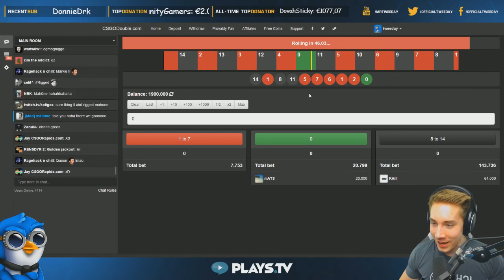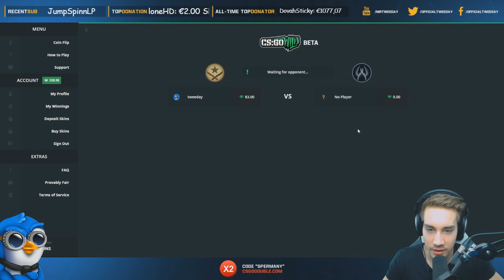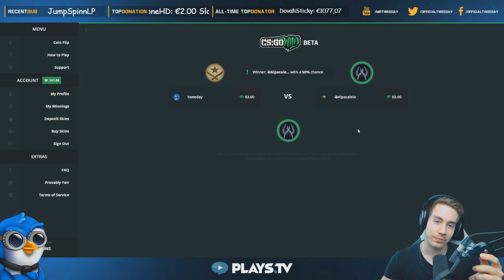NO SCOPE KING! CS GO Stream Montage #22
That no-scope on Inferno was one of the dirtiest shots I've done thus far i guess lol. Hope you enjoy!

American Authors - Best Day Of My Life (Just A Gent Cover by Extan)